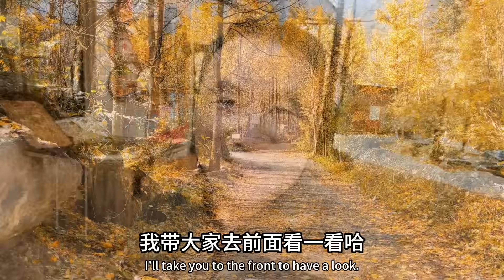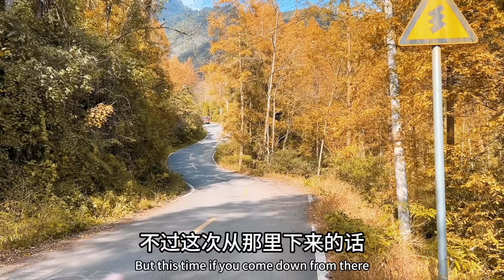鐵牛旅行記274集/離成都最近的一個世外桃源無門票，比川西還要漂亮。帶著兩只狗去住幾天。環遊中國 艾倫 房車旅行 【铁牛旅行记】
人生十有八九都不如意，人终究会过完短暂的一生，何不看开一切昵，让自己心情平静下来吧！